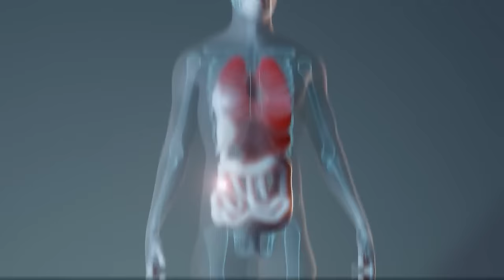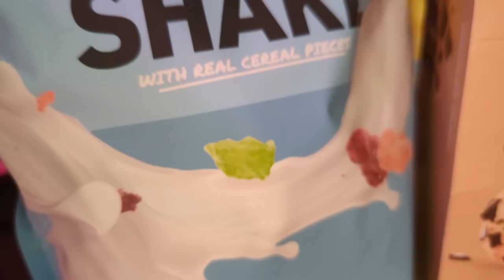EVERY Pokemon Badge ANALYZED!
CTRL has helped me stick to a food schedule and maintain myself. A healthier and happier me!

There are over 68 gym badges in the Pokemon games. And the experiences we all had obtaining them surely must mean SOMETHING! Why are the badges what they are? Why do they look, feel, and sound the way they do? Can I taste them? Probably not. In this video, we go over the history of Pokemon badges and explain each one.

Additional Credits:
Lockstin Austin Lockwood
Pescaturian Amber Lockwood
Fineapple Ryan Porter

Chapters:
00:00:00 Kanto Badges
00:12:49 Johto Badges
00:23:50 Hoenn Badges
00:32:02 Sinnoh Badges
00:43:25 Unova Badges
01:01:42 Kalos Badges
01:20:08 Galar and Paldea